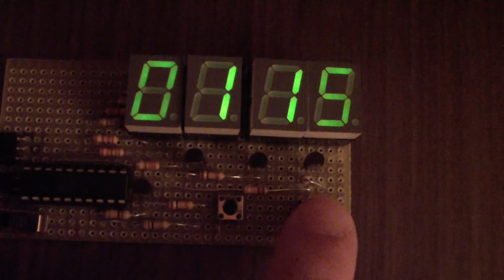HDV 0052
Examen tecnologia industrial 1r trimestre